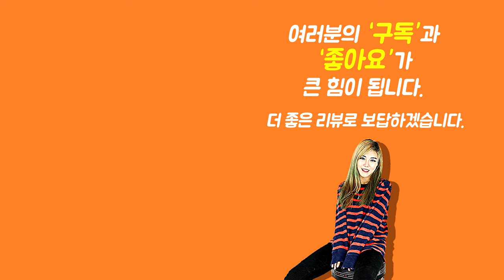[Show me the ITEM 1141회] Ernie Ball 이펙터용 케이블 Flat Ribbon Patch Cable 3-Pack - White